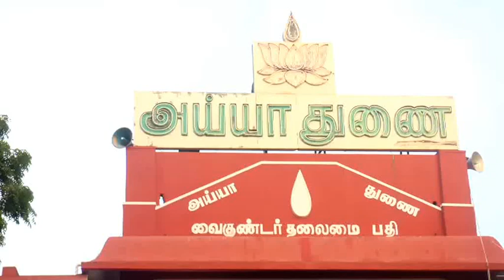saamithoppu ayya vaikundasami pathi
கன்னியாகுமரி மாவட்டம்
கன்னியாகுமரி அருகேயுள்ள சாமிதோப்பு அய்யா வைகுண்டசாமி தலைமைப்பதியில் ஆவணி திருவிழா இன்று காலை திருக்கொடியேற்றத்துடன் தொடங்கியது. திருவிழா தொடர்ந்து 11 நாட்கள் நடக்கிறது.
குமரி மாவட்டத்தில் பிரசித்தி பெற்ற வழிபாட்டுத்தலங்களில் சாமிதோப்பு அய்யா வைகுண்டசாமி தலைமைப்பதியும் ஒன்று. இந்த பதியில் வருடம்தோறும் தை, வைகாசி, ஆவணி ஆகிய மாதங்களில் திருவிழாவும், மாசி மாதத்தில் அய்யா அவதார தினமும் நடப்பது வழக்கம். இந்த வருட ஆவணி திருவிழா இன்று துவங்கியது. முதல்நாள் திருவிழாவை முன்னிட்டு இன்று காலை 4 மணிக்கு முத்திரிபதமிடுதல், 5 மணிக்கு திருநடை திறத்தல், அய்யாவிற்கு சிறப்பு பணிவிடையும் தொடர்ந்து கொடிபட்டம் தயாரித்தல் நிகழ்ச்சியும்    நடைபெற்றது. தொடர்ந்து  6  மணிக்கு திருக்கொடியேற்றம் நடைபெற்றது. கொடியேற்ற நிகழ்ச்சிக்கு பூஜிதகுரு பாலபிரஜாபதி அடிகளார் தலைமை வகித்தார்.  பூஜிதகுரு பையன் ராஜா முன்னிலை வகித்தார். பூஜிதகுரு சுவாமி திருக்கொடியை ஏற்றி வைத்தார். அப்போது தலைப்பாகை மற்றும் காவி நிற உடையணிந்து வந்திருந்த அய்யா வழி பக்தர்கள் “அய்யா சிவசிவ சிவசிவா அரகர அரகரா” என்று பக்தி கோஷமிட்டபடி அய்யாவை வழிபட்டனர். பின்னர் அனைவருக்கும்  இனிமம் வழங்கப்பட்டது. பகல் 12 மணிக்கு வடக்கு வாசலில் அன்னதர்மம் நடைபெற்றது.  இரவு 7 மணிக்கு அய்யா தொட்டில் வாகனத்தில் தெருவீதிவலம் வருதல் நடக்கிறது.  இரவு 9 மணிக்கு அன்னதர்மம் நடைபெறுகிறது.
2ம் நாள் இரவு அய்யா வைகுண்ட சாமி பரங்கி நாற்காலியில் தெரு வீதி வலம் வருதலும், 3ம் நாள் திருவிழாவன்று இரவு வெள்ளைச்சாற்றி அன்னவாகனத்தில் வலம் வருதல், 4ம் நாள் இரவு     பூஞ்சப்பர வாகனத்தில் பவனிவருதலும், 5ம் நாள் பச்சை சாற்றி சப்பரவாகனத்தில் பவனியும் நடக்கிறது.
6ம் நாள் திரு வி ழாவன்று  இரவு அய்யா  கற்பக வாகனத்திலும், 7ம் நாள் இரவு கருடவாகனத்தில் தெரு வீதி வலம் வருதலும் நடக்கிறது. 8ம்திருவிழா வான  ஆகஸ்ட் 25 ந்தேதி (வெள் ளிக் கி ழமை) மாலை 5 மணிக்கு அய்யா வெள்ளை குதிரை வாகனத்தில் கலி வேட்டையாடும் நிகழ்ச்சி முத்திரி கிணற்றங்கரையில் நடக்கிறது.இரவு வடக்கு வாசலில் அன்ன தர்மம் நடக்கிறது. 9ம் நாள் திருவிழாவன்று இரவு அனுமன் வாகனப்    பவனியும், 10ம் நாள் இரவு இந்திர வாகன பவனியும் நடக்கிறது ஆகஸ்ட் 28 ந் தேதி 11ந் திரு விழா அன்று  மதியம் 11 மணிக்கு அய்யா பஞ்சவர்ண தேருக்கு  எழுந்தருளிதல், 12 மணிக்கு தேரோட்டம் நடக்கிறது. இரவு அய்யா ரிஷப வாகனத்தில் தெருவை சுற்றி வலம் வருதல் நடக்கிறது.
 திரு விழா நாட்களில் தினமும் காலை மாலை நேரங்களில் பணிவிடையும்         உச்சிப்படிப்பு, உகப்படிப்பும், இரவு வாகனப்பவனி         மற்றும் அன்னதர்மம் ஆகியவை நடக்கிறது.கலையரங்கில் கலைநிகழ்ச்சிகள் நடக்கிறது.